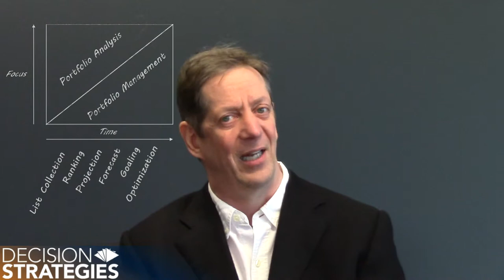Portfolio Analysis and Management with Decision Strategies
Bill Haskett, Senior Principal of Energy Strategy at Decision Strategies, addresses attendees of a portfolio analysis and management workshop.

To develop successful portfolio management strategies, whether it’s to manage a set of business units, assets, or technologies you must understand two basic concepts. First, a portfolio is a mix of opportunities and risks. Second, business units and assets must be aligned to support your company’s overarching strategic goals. Viewing a portfolio as a set of independent entities leads to missed opportunities and maximize reduction in the value the portfolio provides to the organization.
Decision Strategies helps you:

Identify, evaluate, and manage risk, uncertainty and opportunities
Align portfolio strategies with the overall business strategy
Balance multiple objectives
Maximize efficient use of resources (people, capital, materials, etc.)
Create and maintain competitive advantages
Focus and align efforts through communication of priorities
Establish an objective process for selection decisions
Maximize portfolio value

Bill Haskett
Bill is a Senior Principal based out of Decision Strategies’ Houston office and is the proud recipient of the 2012 SPE International Award for Management and Information. With diverse background and interests, he brings nearly thirty-three years of petroleum exploration and development, LNG, and Project Risk Management experience.  A recognized expert and thought leader in upstream risk and uncertainty management, Bill is in demand as an advisor, speaker, instructor, and project enabler for clients around the world.  His multi-faceted international experience and training in science, business, and organizational development allow him to create and facilitate the implementation of real-world, practical strategies and solutions for complex situations and problems.